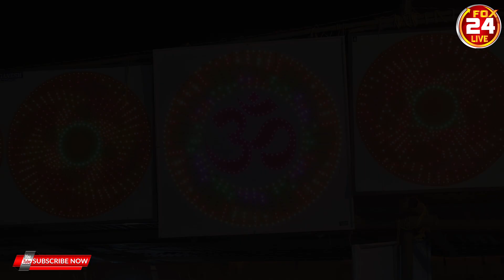ಮಧೂರು ಕಾಡನ್ ವೀಡು ತರವಾಡು ಗುಳಿಗನ ಕೋಲ Fox24live 14/3/2023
Fox24live News